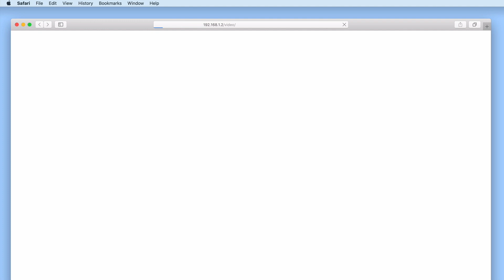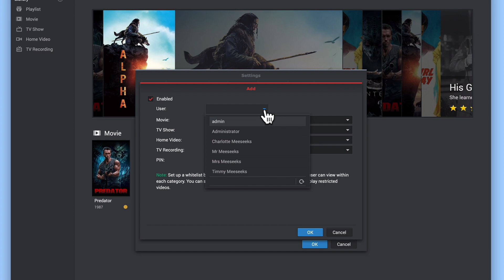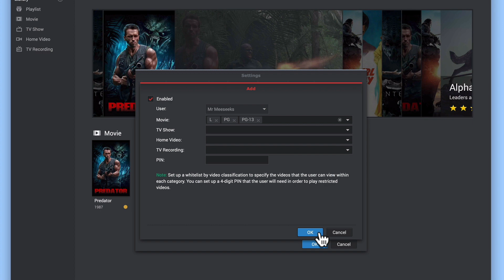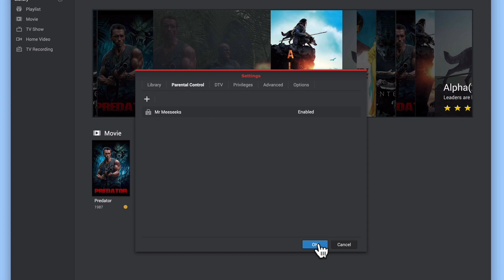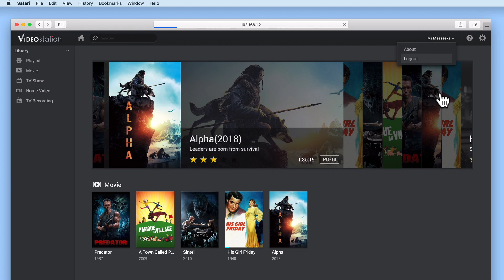Synology NAS tip - How to enable parental controls in Video Station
In this video we take a look at how you enable Parental Controls in Synology's Video Station. The aim of this setting is designed to provide you with a simple way to prevent users from accessing certain types of content.